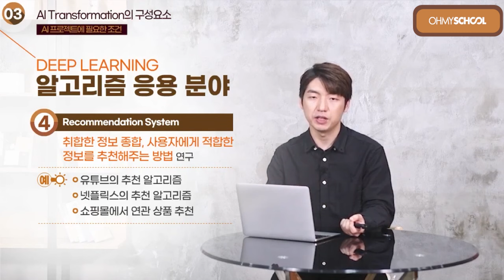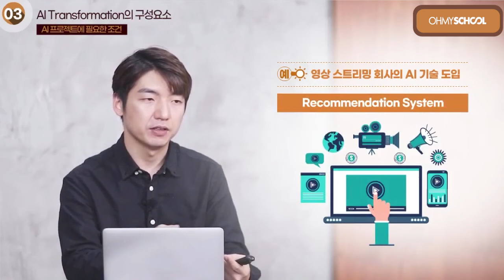기업과 개인이 AI를 활용해 수익성을 얻는 방법!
알아두면 반드시 쓸모 있는 IT 상식

사례를 통해 알아보는 AI 사업 프로젝트의 기획 과정!
왜 기업은 AI에 주목하는지,
AI 프로젝트가 개인에게는 어떤 편리함을 가져다 줄지
사례를 통해 차근차근 배워보세요!